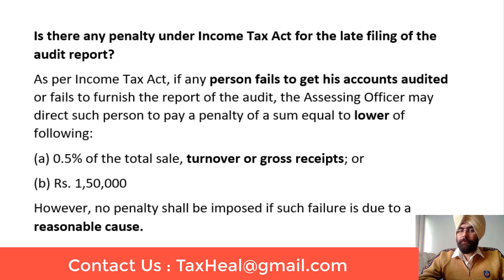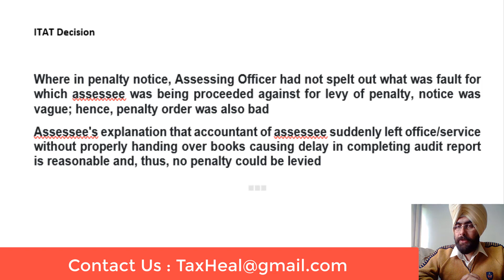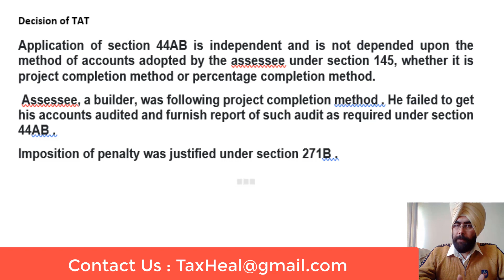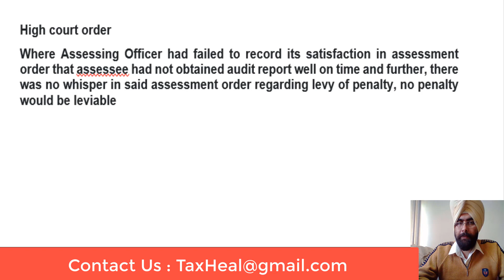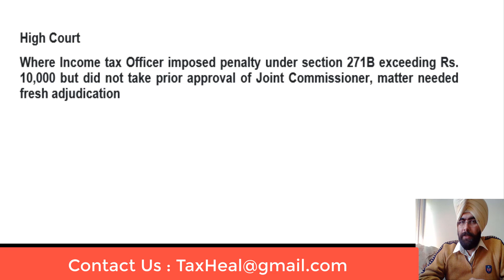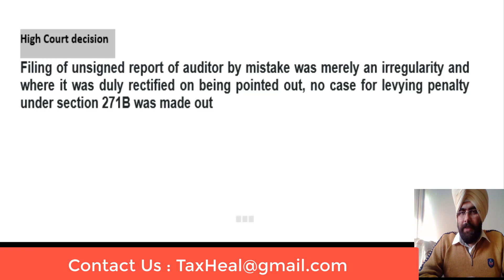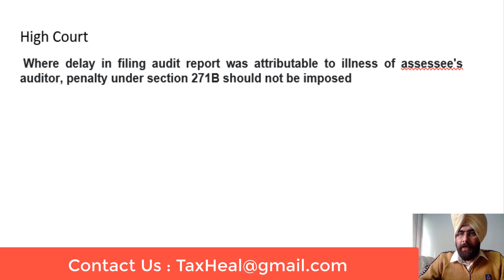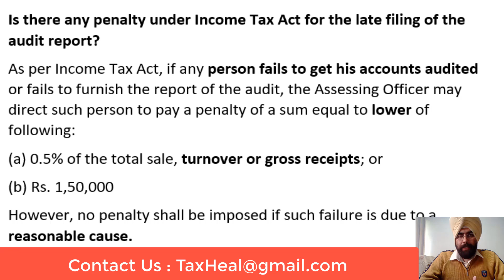PENALTY for TAX AUDIT report LATE FILING I Income Tax I CA Satbir singh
Penalty for late filing of Income tax Audit Report CA Chartered Accountants